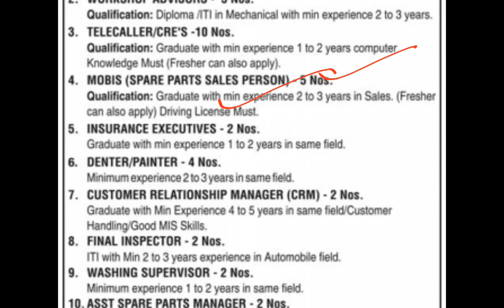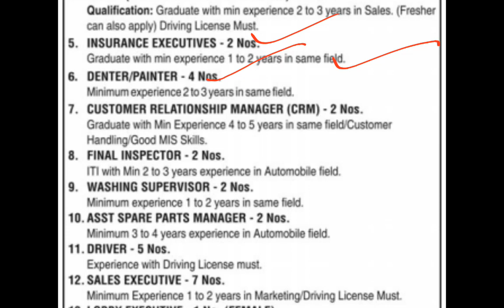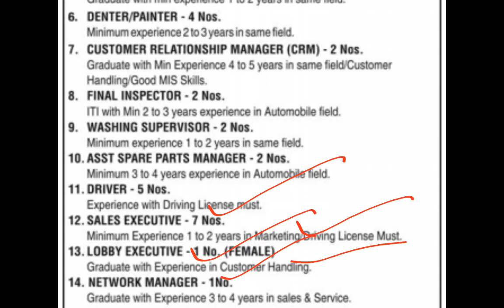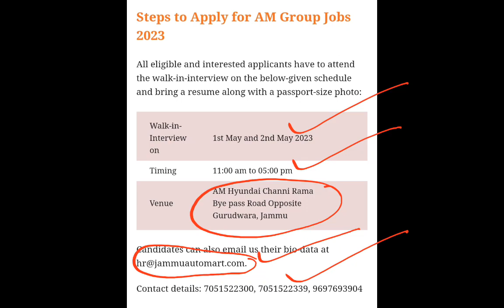Sales Executive, Insurance Executive | J&K Govt New Jobs Out 2023 | 10th,12th Pass Jobs |No Exam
⭐⭐⭐Topics Covered ⭐⭐⭐
Marketing manager
Sales officer
Earning money
Insurance agents
Earn online 💰💰💰💰💰💰💰
No skills
Trading code
Finance advisor
Crypto currency
E commerce
Digital Marketing
Hosting
jobs
govt jobs
recuriment
online jobs
jkssb jobs
career
hiring near me
job search
job vacancy
jobs hiring
job application
online jobs from home
vacancies
it jobs
govt jobs 2023
job opportunities
job openings near me
Online work
application for employment
latest job
new job
central government jobs
jobfinder
now hiring
best work from home jobs
job websites
now hiring near me
govt job vacancy
job openings
online part time jobs for students
it jobs near me
new vacancy
jobs hiring now
job postings
today jobs
job apps
work near me
careers near me
vacancies near me
employment opportunities
find jobs near me
government vacancies 2023
government vacancy
new govt jobs 2023
best online jobs for students
online jobs work from home for students
part time at home jobs
sites for online jobs
online jobs for students work from home
online work from home for students
online jobs hiring now
best at home jobs
internet jobs
part time home based jobs
govt jobs for graduates
work online jobs
current govt jobs
govt job com
central government jobs for graduates
govt recruitment
online form 2023 govt job
online working sites
all govt jobs 2023
central government recruitment 2023
latest central govt jobs
new vacancy 2023 government
part time online work
new govt vacancy
online employment
government jobs for graduates
latest govt jobs 2023
online job websites
govt jobs recruitment
latest central government jobs
govt jobs near me
online jobs available
govt it jobs
new govt job vacancy
part time at home jobs near me
online it jobs
online home based jobs
best part time work from home jobs
jkssb new recruitment 2023
best online jobs work from home
central government jobs list
best online part time jobs
govt jobs website
central govt recruitment 2023
internet jobs from home
best online work from home
online part time
govt jobs com
govt jobs apply online
jkssb recruitment
jkssb posts 2023
online government job
latest govt vacancy
online career
latest government recruitment
online job vacancies work from home
job government 2023
the best work from home jobs
best work from home jobs for students
best online work
govt job form
online part time jobs work from home for students
it jobs in government sector
new government vacancy
civil govt jobs
jkssb upcoming jobs 2023
jobs government 2023
govt jobs 2023 recruitment
govt job apply
work from home jobs app
online work from home opportunity
govt job openings
online govt jobs
online part time work from home
central government recruitment
part time online jobs from home for students
latest govt recruitment 2023
jobs in government sector
jobs govt 2023
govt job form 2023
jkssb upcoming recruitment 2023
latest state govt jobs
online work websites
central government vacancy
jkssb jobs 2023
2022 govt job vacancy
2022 govt jobs
new govt job vacancy 2023
online careers from home
all latest govt jobs
all state govt jobs
govt jobs hiring
latest government recruitment 2023
govt part time jobs
govt job com 2023
central govt jobs for graduates